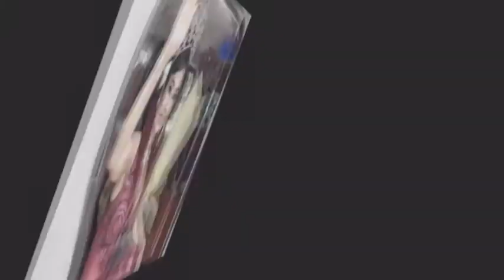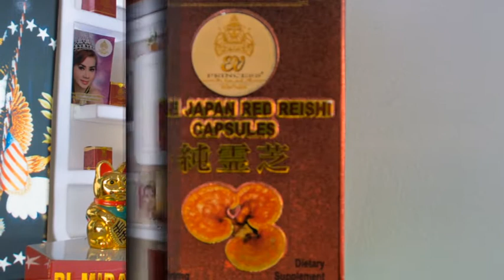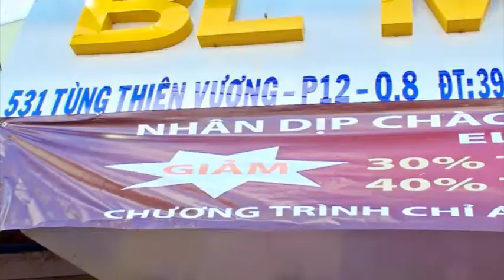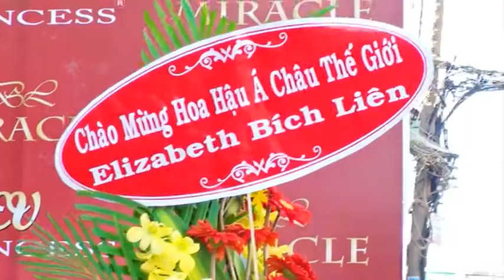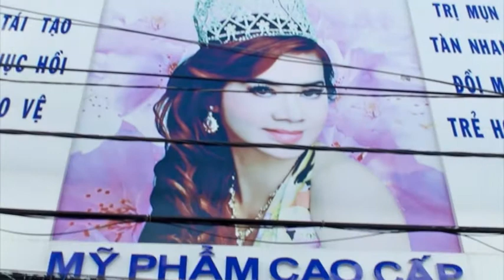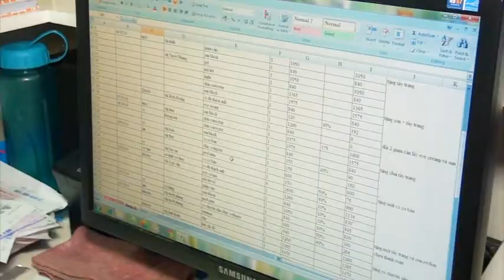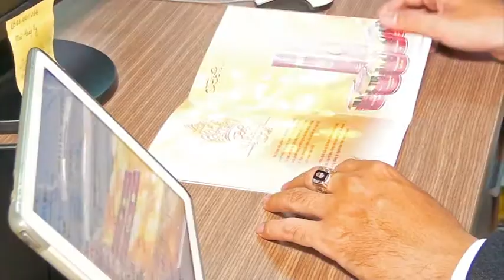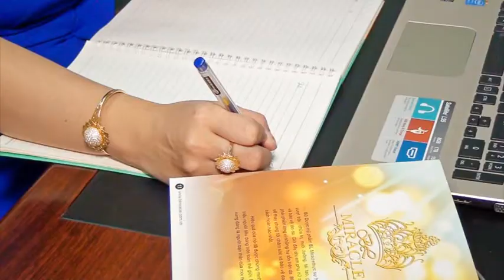CHÀO MỪNG TỔNG GIÁM ĐỐC HỆ THỐNG CÔNG TY DƯỢC MỸ PHẨM EV PRINCESS & BL MIRACLE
HOA HẬU Á CHÂU THẾ GIỚI ELIZABETH BÍCH LIÊN
Chuyên Quay Phim & Dựng Phim các thể loại :
Quảng cáo, Tự giới thiệu.
Phóng sự - Tài liệu - Tư liệu.
Phim truyện - Tiểu phẩm.
Tin tức - Sự kiện - Ghi nhanh - Phỏng vấn.
Ca nhạc sân khấu - Video Clip - Gameshow.
Hội nghị - Hội thảo - Họp báo - Họp mặt.
Tiệc sinh nhật - Cưới - Hỏi - Tất niên
Đặc Biệt : Các chương trình Thuyết Pháp , Giảng Pháp .
Quay trên các máy chuyên dụng (HD) đời mới .
CHO THUÊ MÁY QUAY
SONY, CANON (CẦM TAY) = 500 NGÀN/1 NGÀY
Bao gồm chân máy + thẻ nhớ 32 GB + sạc Pin
- 10 đĩa = 5000đ/1VCD
- 100 đĩa = 4.000đ/1VCD
- 500 đĩa = 3.500đ/1VCD
- 1000 đĩa = 3.000đ/1VCD
(Bao gồm đĩa + nhãn đĩa + bao đựng đĩa)
CHÉP Đĩa DVD
- 10 đĩa = 8.000đ/1DVD
- 100 đĩa = 7.000đ/1DVD
- 500 đĩa = 6.000đ/1DVD
- 1000 đĩa = 5.000đ/1DVD
CHÉP Đĩa Blu ray
- 1 đĩa = 150.000đ/1 Blu ray
- 10 đĩa = 120.000đ/1 Blu ray
- 100 đĩa = 100.000đ/1 Blu ray
- 1000 đĩa = 70.000đ/1 Blu ray
86 BÌNH QƯỚI PHƯỜNG 27 QUẬN BÌNH THẠNH (Gần Cháo Vịt Thanh Đa)
69/24 ĐƯỜNG 47 PHƯỜNG HIỆP BÌNH CHÁNH QUẬN THỦ ĐỨC (Gần Chùa Ưu Đàm)
95 ĐƯỜNG 68 KHU BÌNH PHÚ 2 PHƯỜNG 10 QUẬN 6
ĐIỆN THOẠI LIÊN LẠC :
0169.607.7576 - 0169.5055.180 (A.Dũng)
SKYPE : LETRUNGDUNG99
RẤT HÂN HẠNH ĐƯỢC PHỤC VỤ QÚY KHÁCH